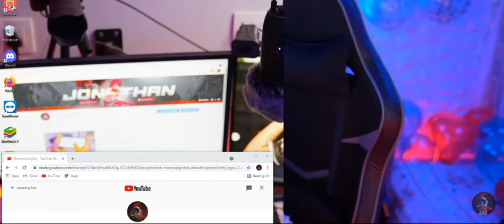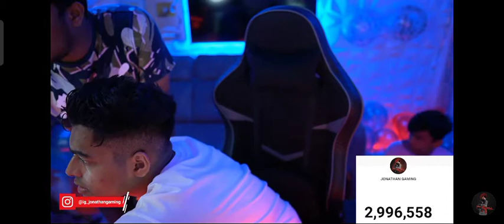JONATHAN GAMING BIRTHDAY FULL VIDEO SPECIAL AND 3MILLION SUBCRIBERS